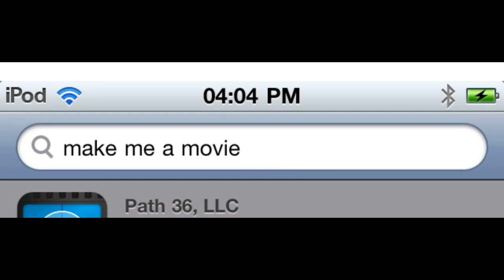How to make movies on ipod/iphone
And save, i will update this video if the version updates